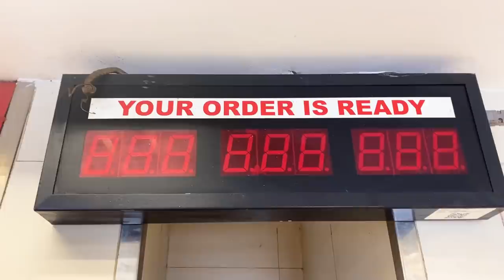My mom reacts to the Broken Chair Vlog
So we showed the video in which Vikrant falls off the orcking chair MISERABLY to my mom... And the reaction was way worse than what we expected!
Come join my craziness on Instagram!: